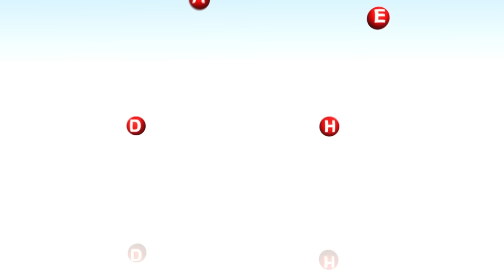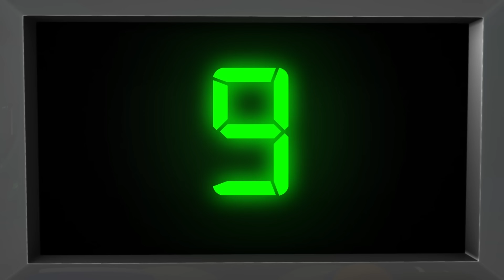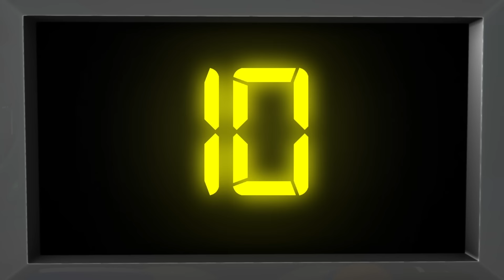ABC Song | ABC and 123 Compilation | Learning Numbers and Alphabet for Kids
Enjoy the best Cartoon compilations from Little Baby Bum's Jacus, Mia and friends!